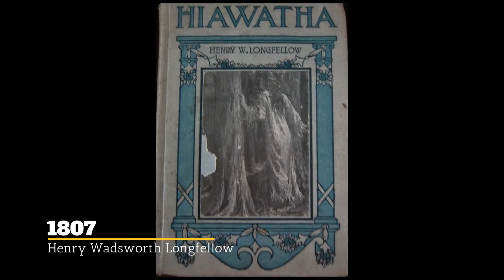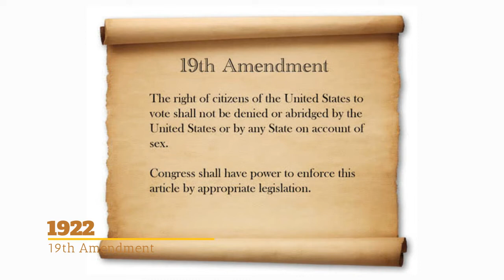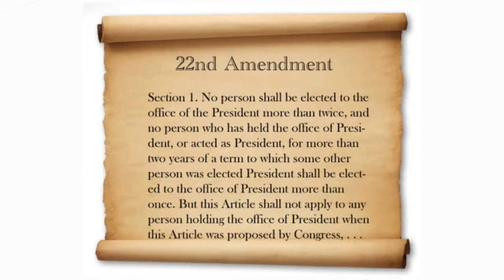This Day in History February 27 (2022)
Apophenia, Henry Wadsworth Longfellow, Mardi Gras, Dominican Republic, Xenophon Kasdaglis, 19th Amendment, 22nd Amendment, this day in history, February 27.

Images and video clips are from WeVideo Media Library, and Bing images, licensed “Public Domain,” or  “Free to Use and Share.”

Vicki Bowers
1008 Roberts Cut Off Road
Unit 10045